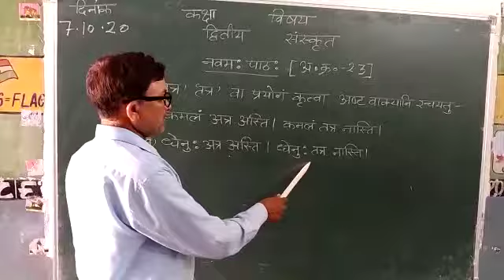Bly SSM 2nd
संस्कृत पाठ 9